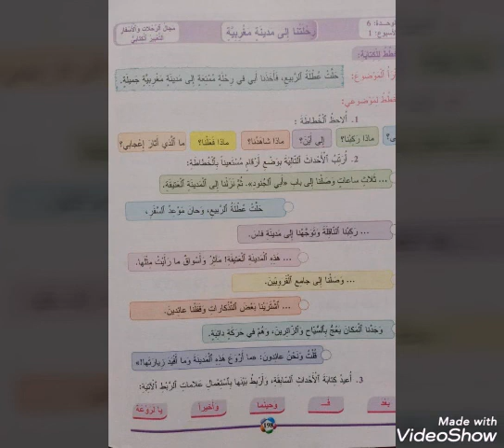CE2 التعبير الكتابي